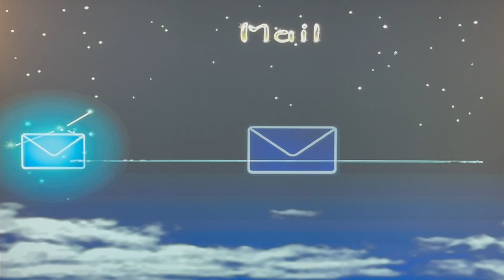Baseball Boy Plays Pikmin 2 Exploring Awakening Wood part 3